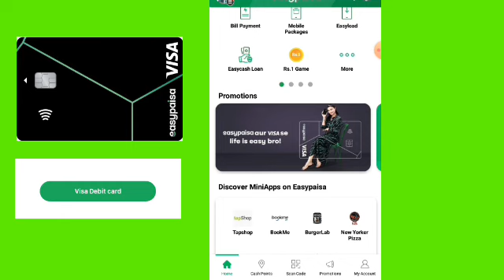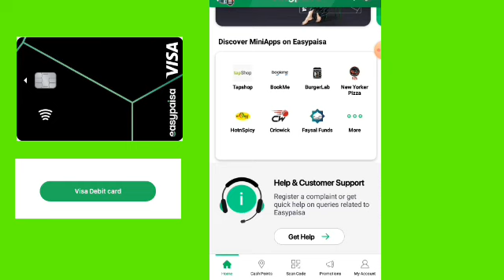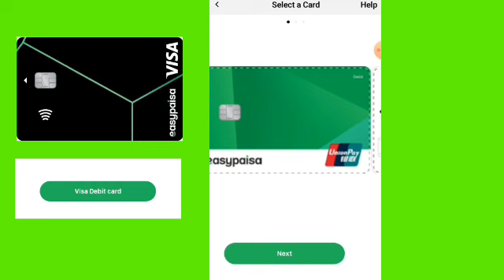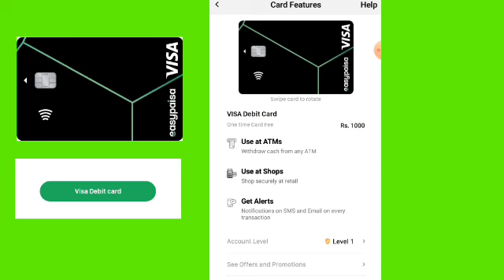easypaisa order new debit card | Order Your Easypaisa VISA card now!